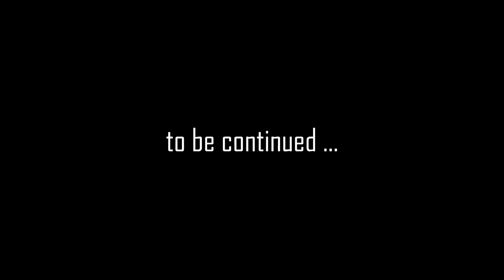XCOM 2 - War of the Chosen #48 : Steel Walker pt. 1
My play through of the XCOM 2 - War of the Chosen on Veteran Difficuly | Ironman